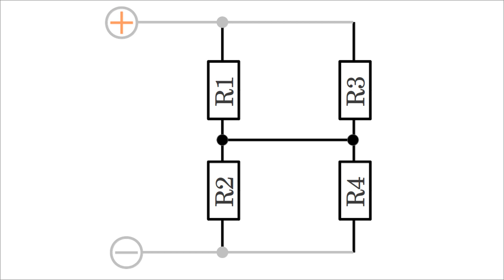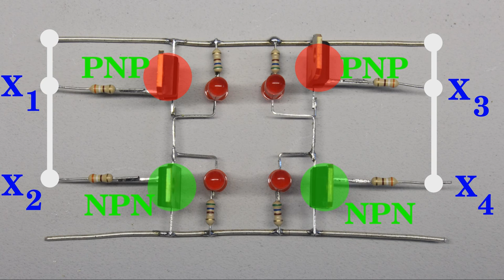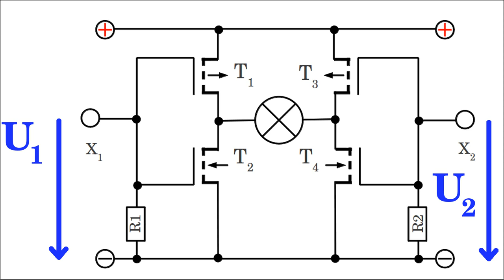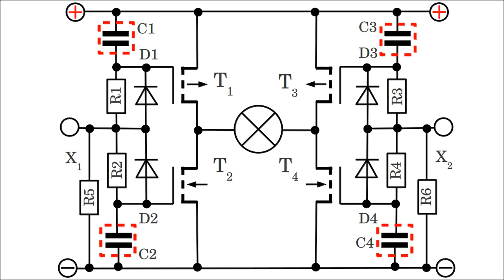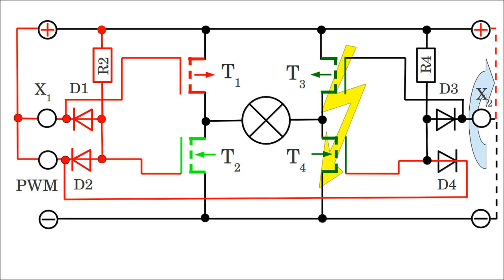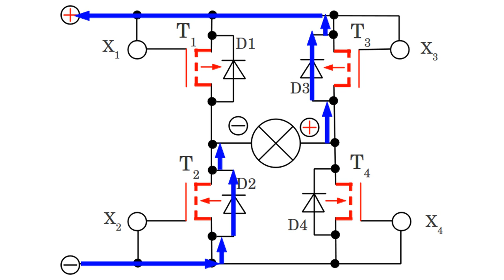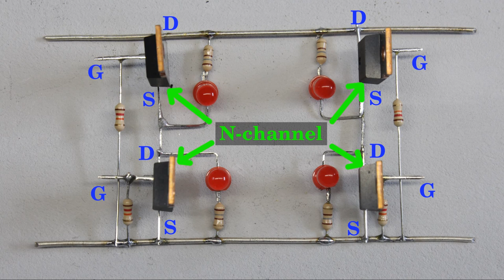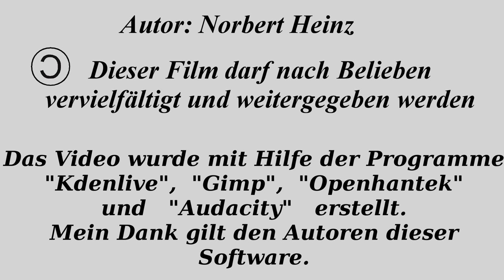Aufbau und Funktionsweise von H-Brücken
Inhalt:
00:14 Konstante Widerstände
01:38 Bipolare Transistoren
03:21 Ansteuerung einer Last
04:38 Variable Eingangsspannung
04:58 MOSFETs
05:54 Zwei Eingänge
06:44 Maximale Eingangsspannung
07:35 Queströme (Cross-conduction)
09:15 Fehlerhafte Ansteuerung
10:01 Verzögertes Einschalten
11:40 Pulsweitensteuerung
13:32 Ansteuerung per PWM
14:12 Spannungspegel (Eingang)
15:11 Simple Ansteuerung
15:46 Freilaufdioden
16:37 Rotierender Motor
17:47 Elektromotorische Bremse
18:54 H-Brücke aus N-Kanal MOSFETs
21:34 Integrierter Schaltkreis